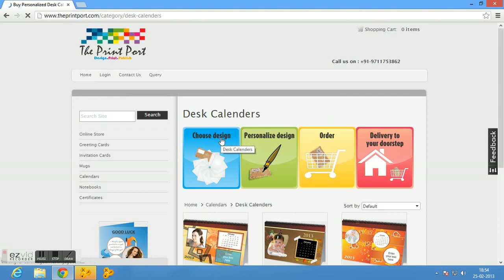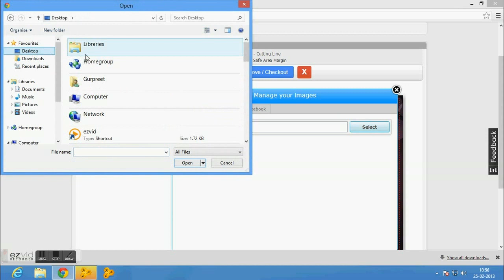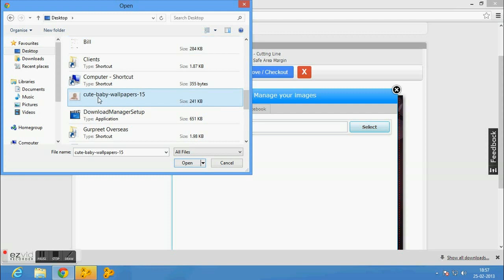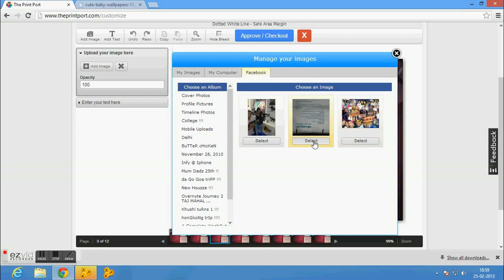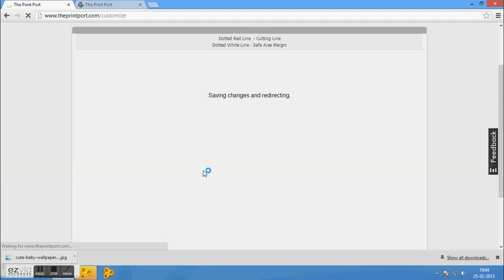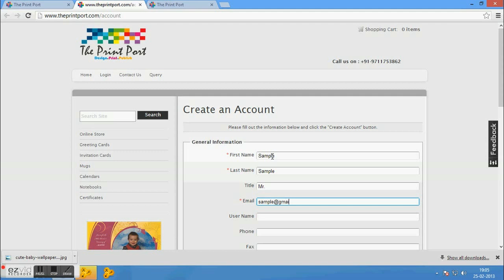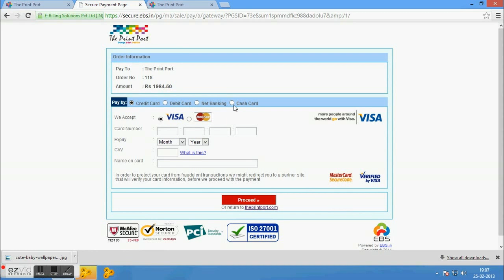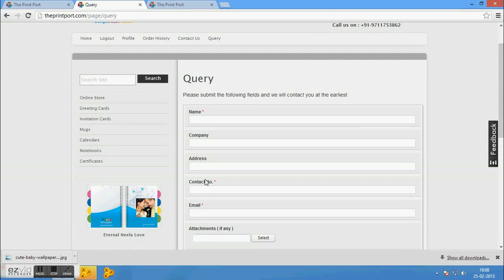How to use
Customize your gifts.
Personalized calendars, greeting cards, phone covers, and lots more

Watch this machine and see our range of used printing machines